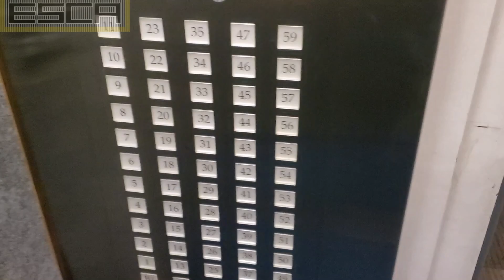高層エレベーター 日立 24人乗り 1600㎏ High-rise elevator Hitachi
【amazonリンク】